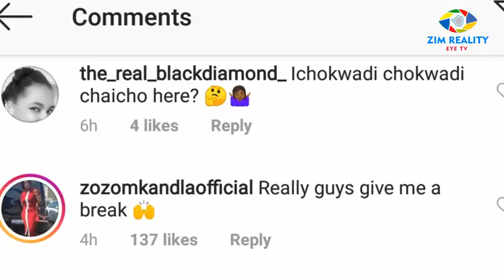Rumor :Ginimbi's Manager Ms shally Fired and Told to leave Domboshava Mansion By Zodwa